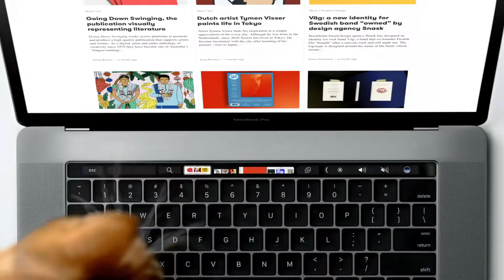MacBook Pro — QWERTY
credit = Apple